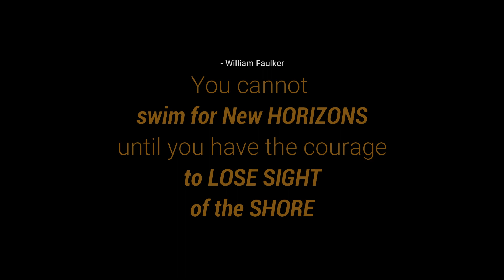Can you Tornado? | How to Tornado? | Tutorial Maybe?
Learn how to do those cool moves. Here's a technique and strength building video to accomplish one of those cool moves. The Tornado Push-up.

Note:
Always Warm-up before performing any exercise.

Let's Go!!